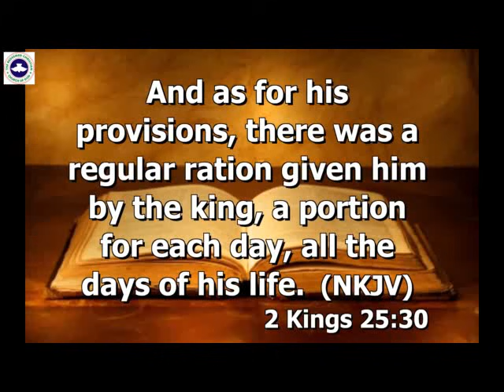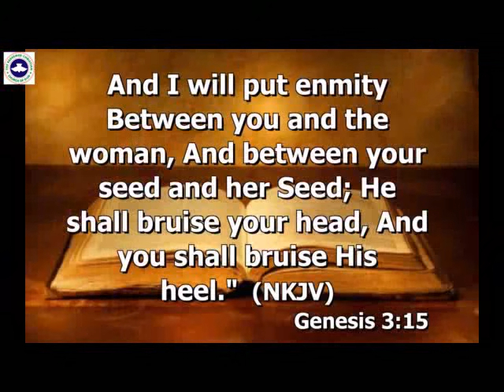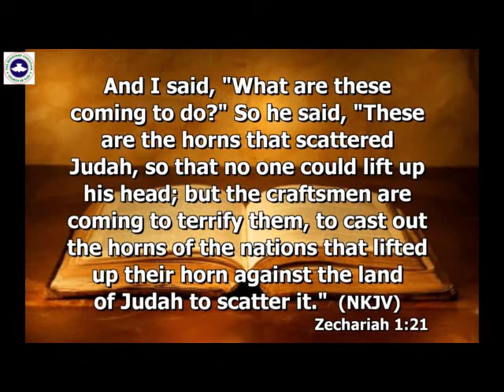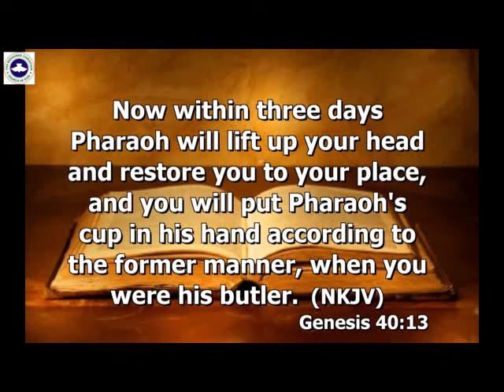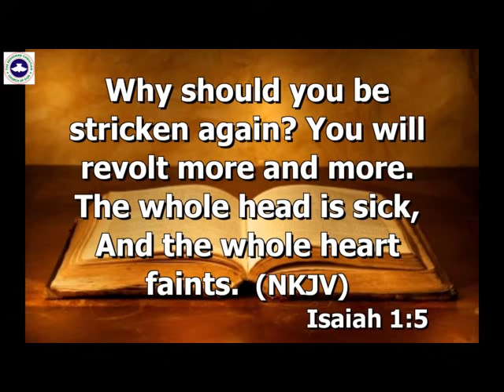Rev. Funke Felix Adejumo | Lord! Lift My Head.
Rev. Funke Felix-Adejumo @Schaumburg Community Church